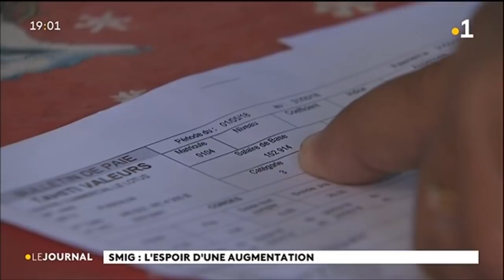Comment vivre avec 152 914 cfp par mois ?